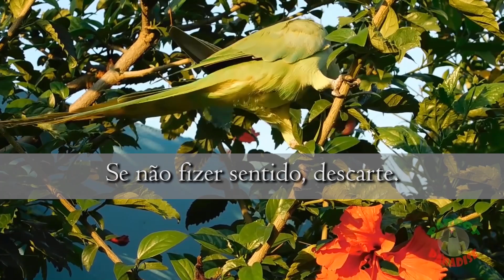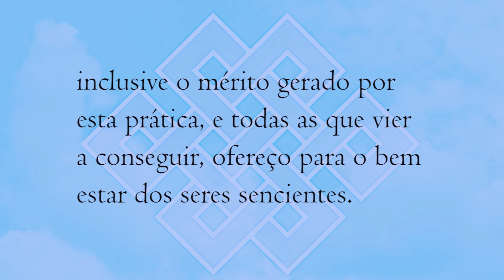Budismo sem comparação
Muitas pessoas acham que a abordagem de tentar entender o budismo pela comparação, digamos, com o espiritismo, seria proveitosa. Aqui explico porque não pode ser assim.

Carma, o que é, o que não é e sua importância (livro de Traleg Kyabgom Rinpoche)

Por favor, ajude o canal o assinando, curtindo os vídeos e comentando.

Os comentários serão apagados nos seguintes casos, por total critério do moderador:

1) Não estarem de acordo com fala correta, falando inutilmente, rudemente, difamando (fala que cria cisão) ou com informações falsas;

2) Mencionando tradições e professores espúrios, não interessa se negativa, neutra ou positivamente;

3) Tratarem de questões pessoais (suas ou de qualquer outra pessoa).